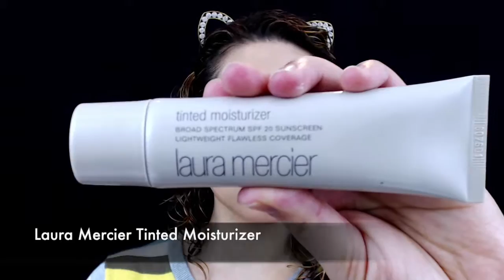Anastasia Beverly Hills Modern renaissance Palette | Anaid McDonald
In this video I am showing another look you can make with the Anastasia Beverly Hills Modern renaissance Palette.

Products used:

Eyes
Mac Paint Pot Soft Ocre
Anastasia Beverly Hills Modern renaissance Palette
Wet n Wild H2O Proof Eyeliner

Face
Laura Mercier Foundation Primer Hydrating
Laura Mercier Tinted Moisturizer
Amazing Concealer Hydrate
Mary Kay Setting Powder Ivory 2 and Bronze 6
Estee Lauder The Barest Blush
Cover Fx Custom Enhancer Drops
Becca Shimmering Skin Perfector Moonstone
Farmacy Skin Dew Hydrating Essence Mist & Setting Spray

Lips
Milani Amore Matallics Automatic Touch and Chromatic Addict

Tools
Kat Von D Concealer brush
Morphe M504, R37, E28,  E45, E1, E36
Wayne Goss Blending brush
elf Smudge brush
Sigma E21
Real Techniques Buffing brush, Setting brush
Morphe Flawless Beauty Sponge
Mac 160
Tarte Double Ended Concealer brush
Becca Champagne Collection Angled Highlighting brush

Facebook: Anaid McDonald Makeup Ideas